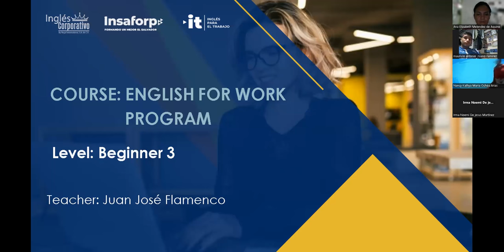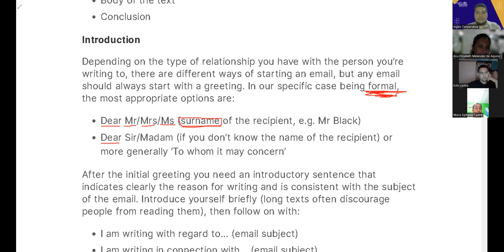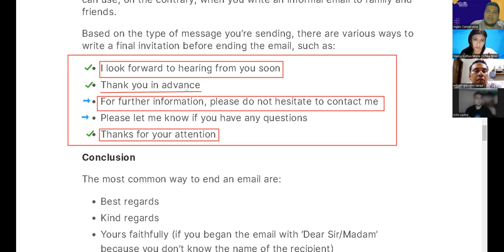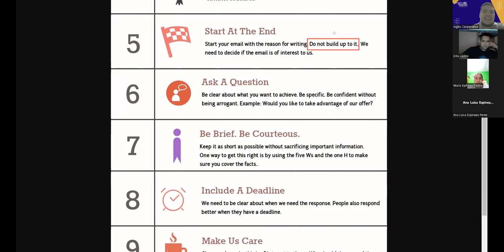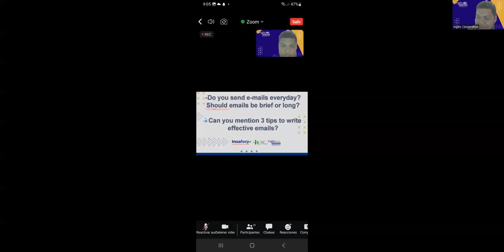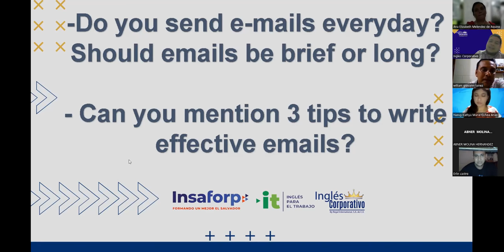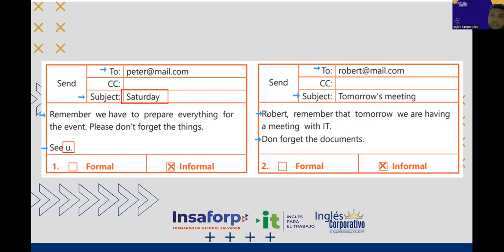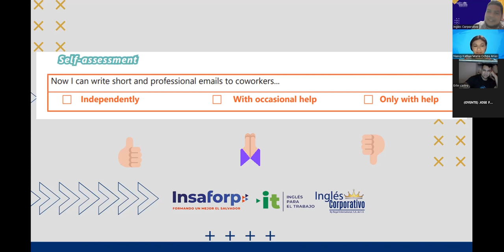Sesión 13-08-05-2023-29750-8048-0062/2023-Flamenco- Steps to write a formal email.